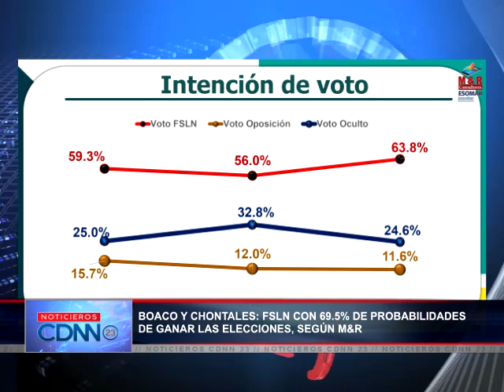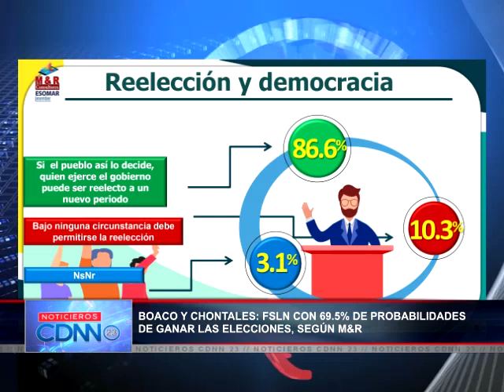Encuesta de M&R consultores refleja que el FSLN tiene un 65.9% voto solido en Chontales y Boaco